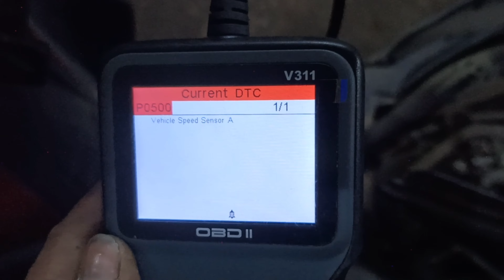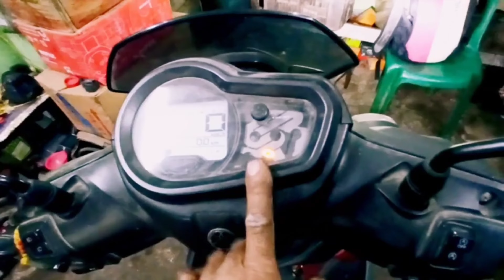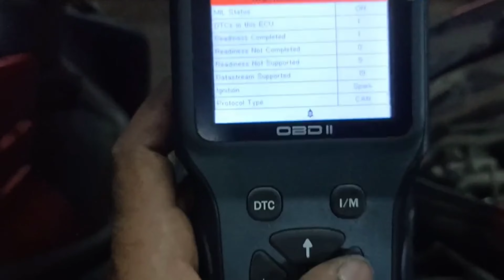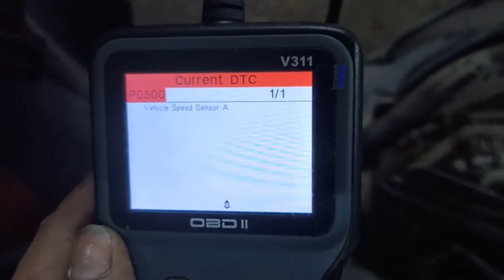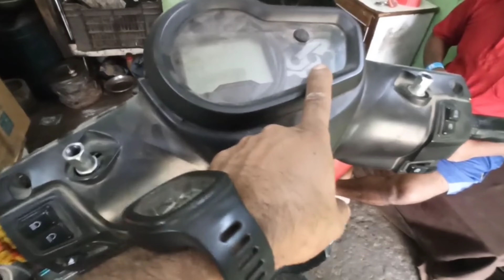YamahaRay zr scooty 125 bs6 check enginelight problemsolve😱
Kamalautomobile#Yamaha#Rayzr# scooty125 bs6 check enginelight problemsolve
hello everybody my all your friends mera
YouTube channel per aap logon ko bike related
video dikhaunga jaise ki engine assembly wiring
repairing CDI armature ignition line bike ki har koi
problem solve Karke dikhaunga jaise ki aap log
Mera video dekhkar mechanic ban payenge Mera
channel par Juda ho aap logon ka fayda hoga
thank you very much all the best

👉my.

👉I'm on Instagram as @automobiles.kamal. Install the app to follow my photos and videos.

From West Bengal dumdumairport (india)